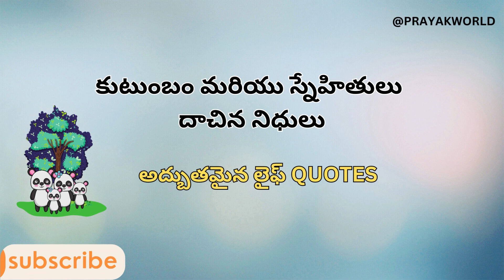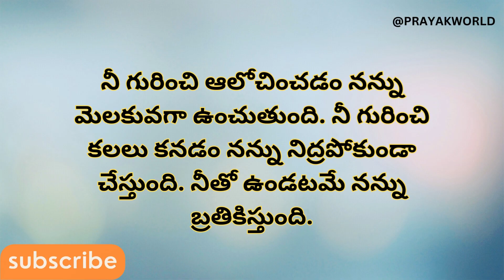అతిగా విశ్వసించవద్దు, అతిగా ప్రేమించవద్దు || LIFE QUOTES| beautiful inspirational words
BEAUTIFUL WORDS ABOUT LIFE IN TELUGU